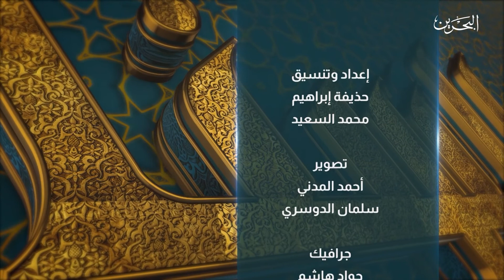مجالسنا | الجزء الثاني | ح 12